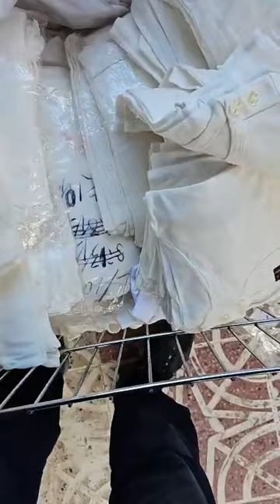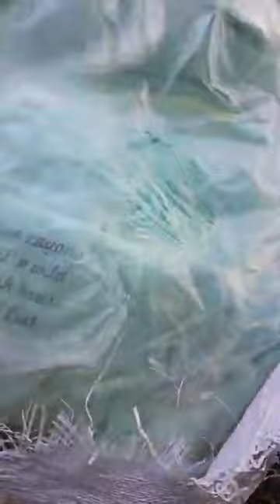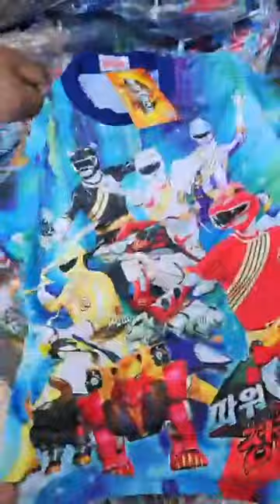جديد الملابس عند محل تحطيم الاسعار العلمة لابراش بطيمات الشناوة قريب لانام